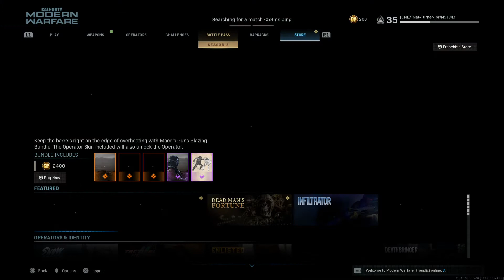Them Knife Throws THO